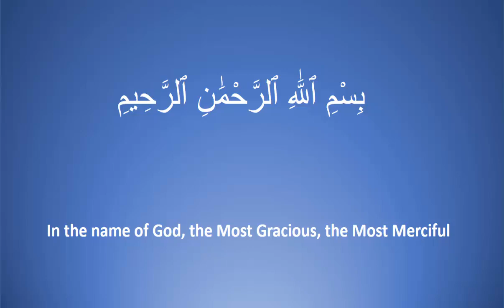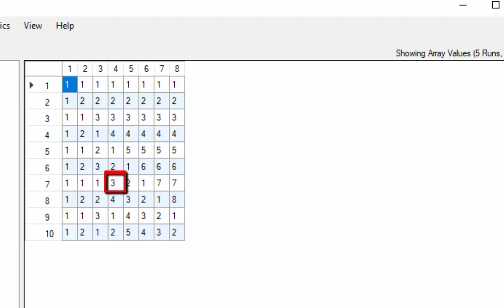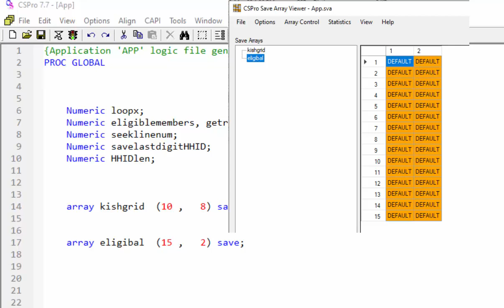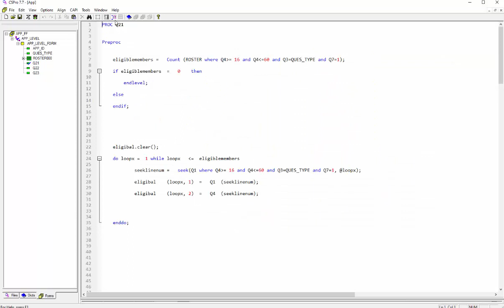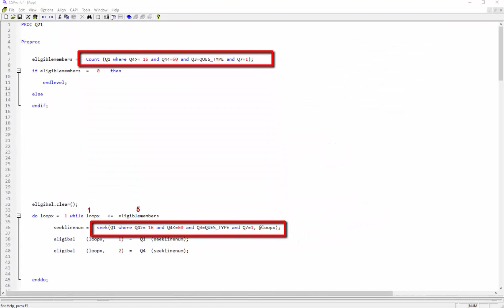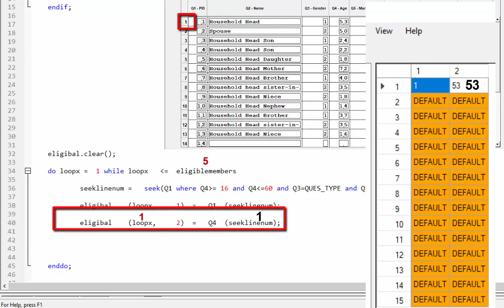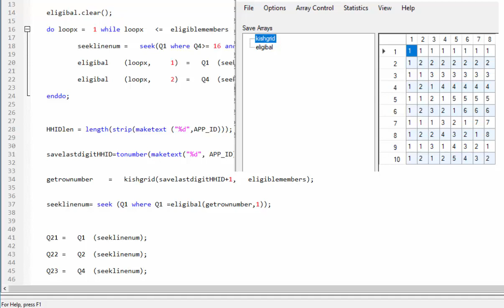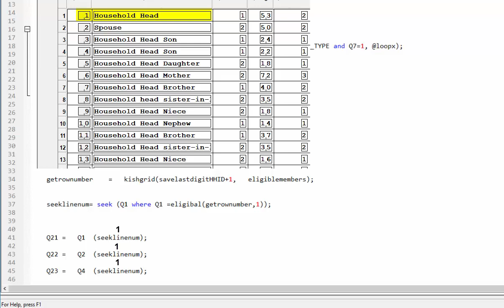Tutorial on: How to Use the Kish Grid to Select a Respondent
In this tutorial, We will use an array to implement the Kish grid.